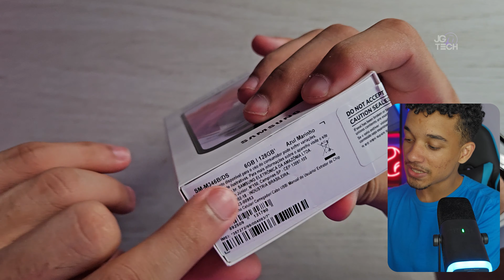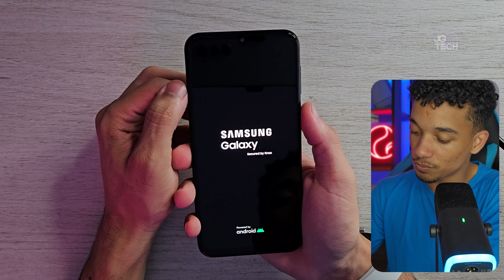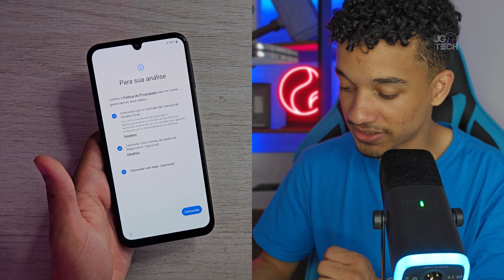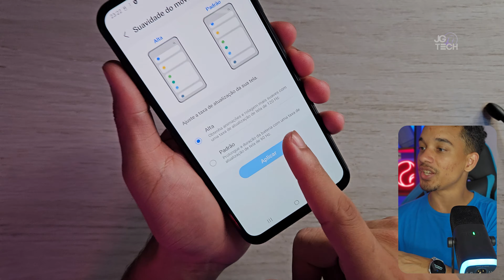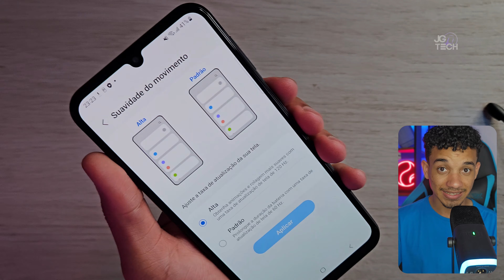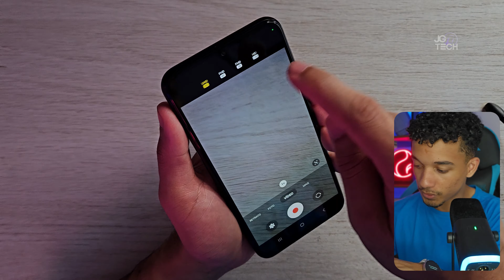CHEGOU! Galaxy M34 5G - Samsung BOM e BARATO com 6000mAh, QUASE um A34 | Unboxing e Impressões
A Samsung acabou de trazer para o Brasil o novo GalaxyM34 , e nesse vídeo eu te mostro todos os detalhes desse novo Smartphone!

-- Compre o Galaxy M34 no MENOR PREÇO:
🔥Galaxy M34 5G 128GB com Cartão de Memória Samsung 128GB por R$1.529